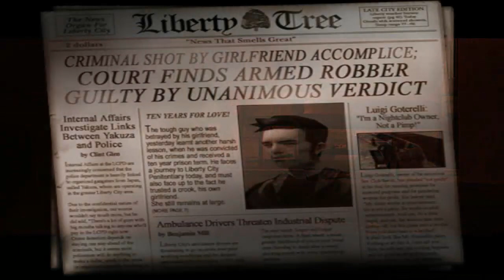GTA III Bölüm 1 LUIGI AHBAP